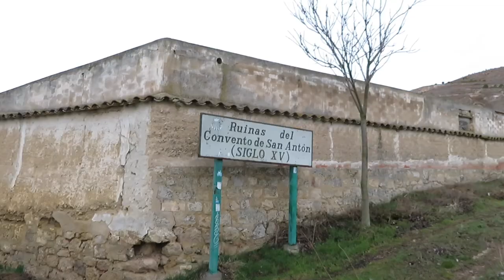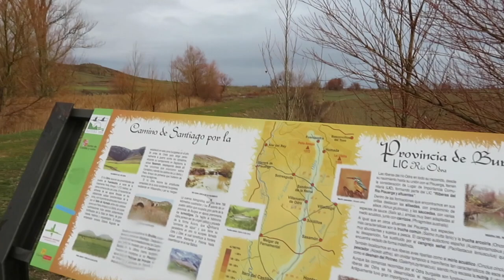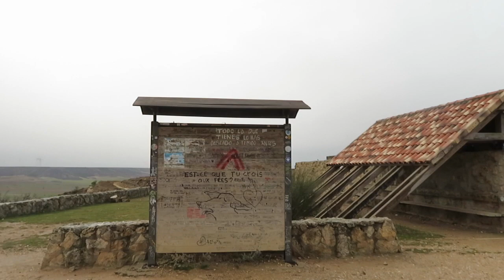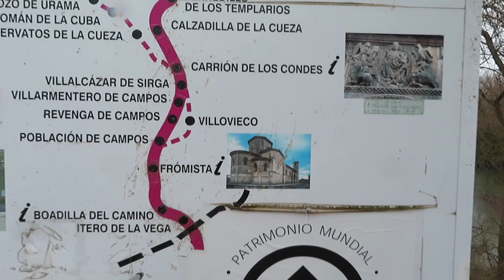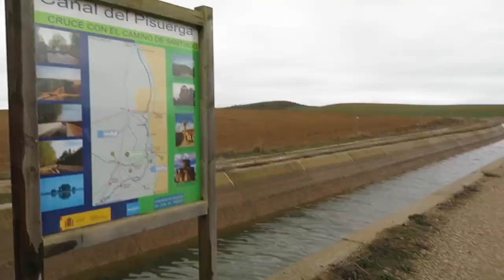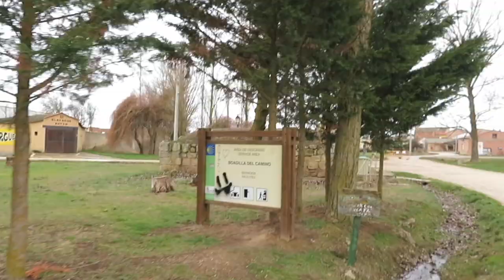Camino de Santiago 2018 Vlog - Day 17 - Hontanas - Boadilla del Camino